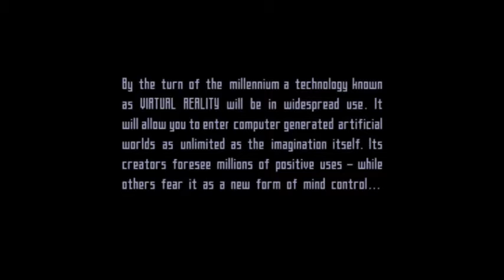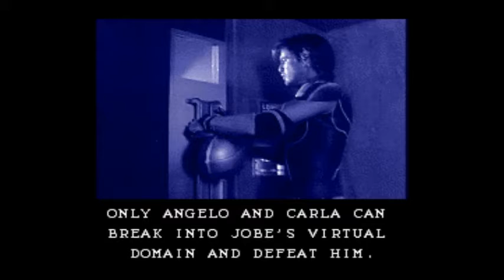Magma stre.. FAILS - Lawnmower Man (snes)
I hate yard work, but this takes it too far.  A multi-type action game based on the movie (?).  Even cheating I can't get far.